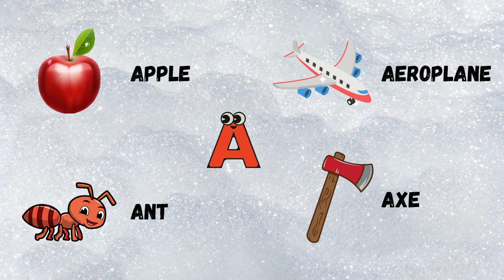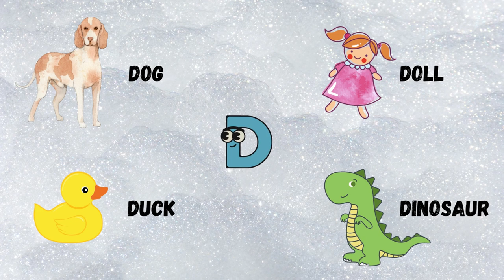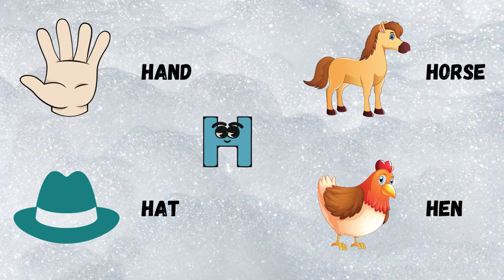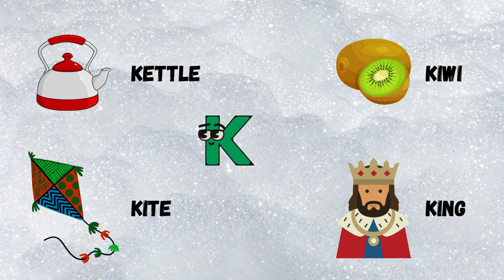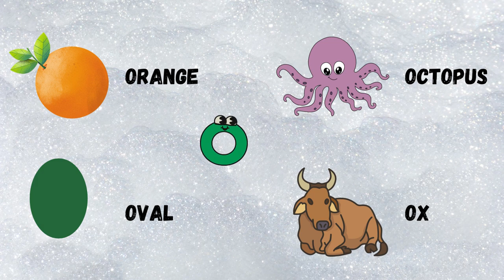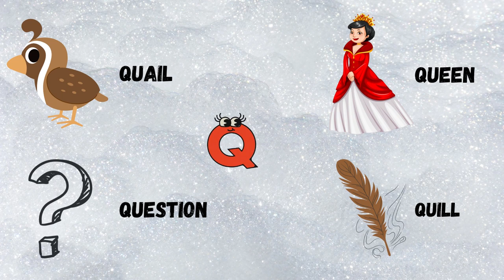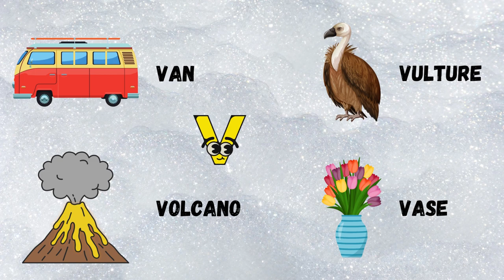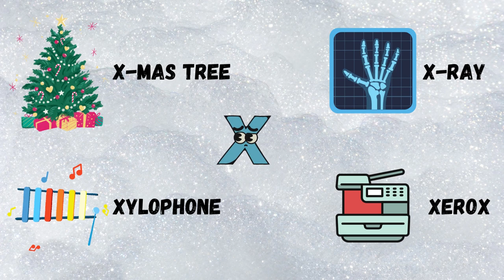ALPHABETS WITH WORDS 💡 | Learning ABC and English vocabulary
Educational video for toddlers to learn A to Z upper case alphabet letters. It is a great learning resource for preschool and kindergarten kids to understand the formation and sequence of alphabet letters.

Attractive illustrations and words with spellings help kids build English vocabulary. Aim of this video is to make Learning ABC fun for younger kids.

Happy Learning and Decoding Bachpan until next time!